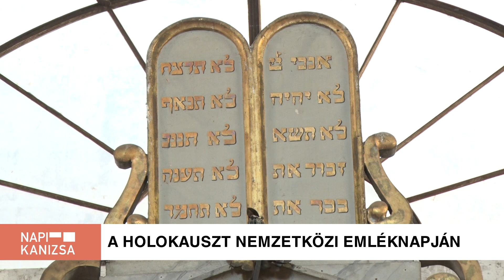Kanizsa TV NAPI KANIZSA - A holokauszt nemzetközi emléknapján